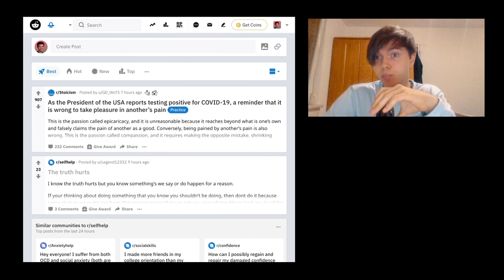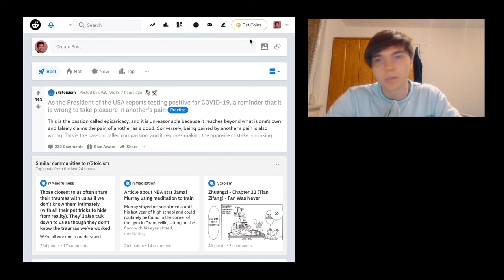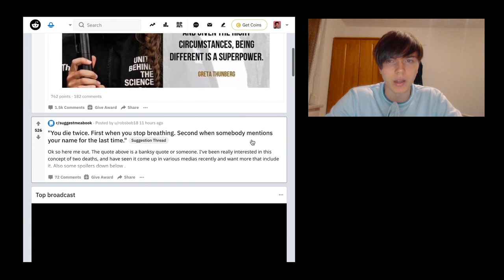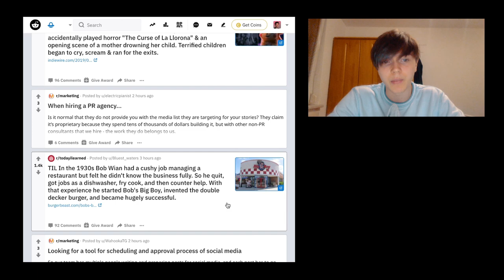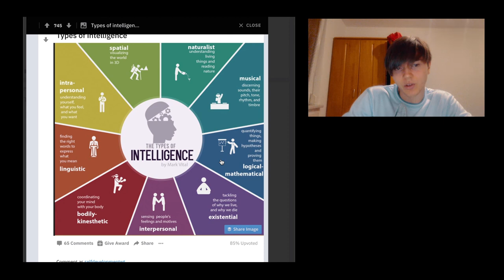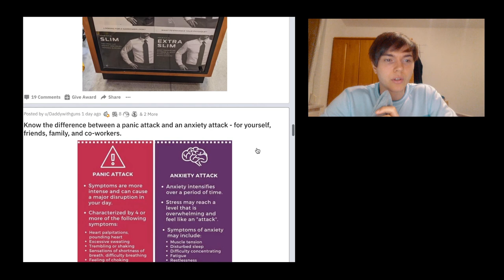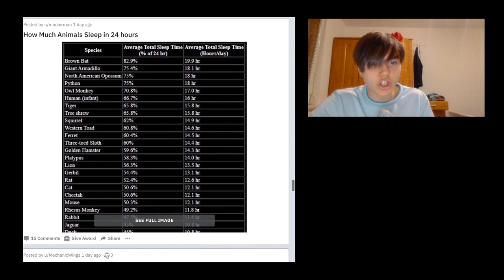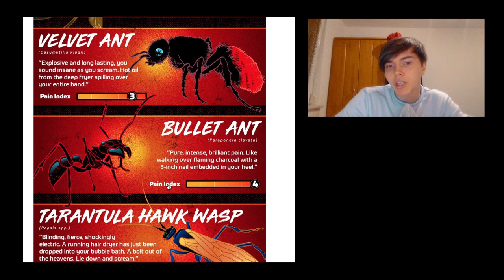The Most Hurtful Animal Stings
Today we are going through a bunch of cool guides from the cool guides subreddit and also some other reddit posts…

🎵 Add background music to the video
Short summary
This episode of the Self Development with Tactics / SDWT podcast is all about some guides from the cool guides subreddit and other stuff